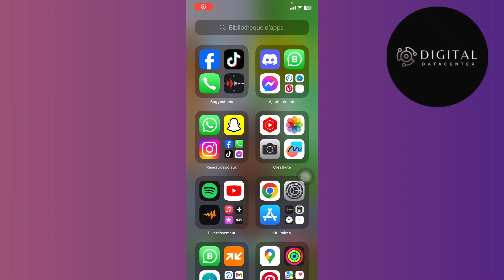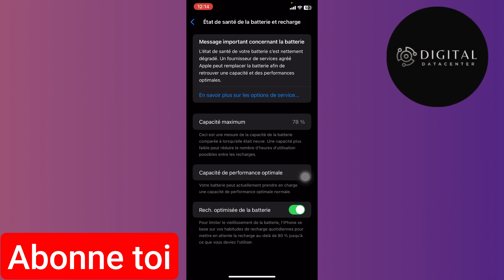Comment Savoir Si Ta Batterie iPhone Est D'Origine ( FACILE )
Je te montre dans cette vidéo Comment Savoir Si Ta Batterie iPhone Est D'Origine .

A la fin de cette vidéo , tu sauras Comment Savoir Si Ta Batterie iPhone Est D'Origine  .

À BIENTÔT 😉